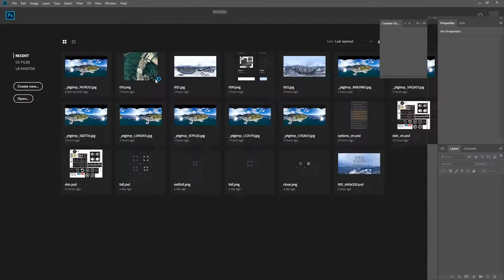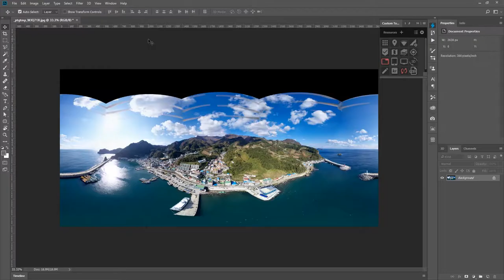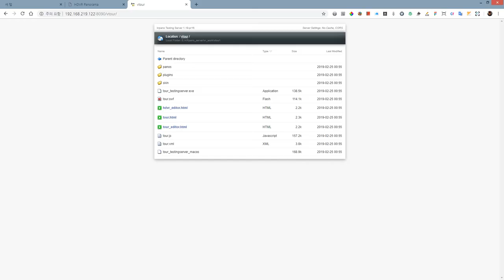PTGui 지도와 방향 매칭해서 렌더링하기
제가 개발한 krpano 포토샵용 플러그인으로 지도와 나침반 방향을 매칭시켜 렌더링하는 방법입니다.